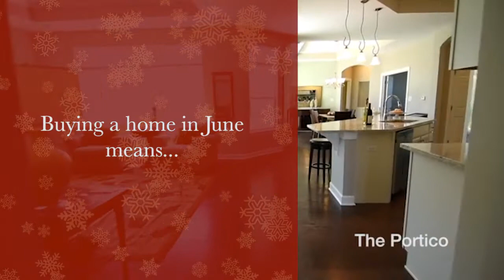Altmyer Fields - Home for the Holidays Promotion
Altmyer Fields Wexford, PA is celebrating the Holidays early this year.  Giving the gift of a stone fireplace, a new refrigerator and a deluxe kitchen appliance package.  Promotion is good until July 15th 2017.